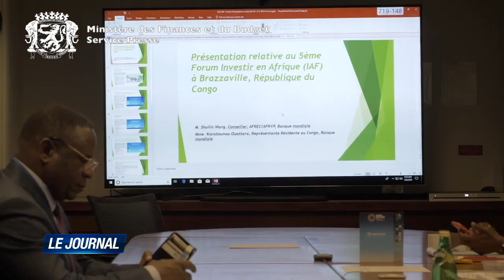BULLETIN JOURNAL FRANÇAIS DU 13 AVRIL 2023